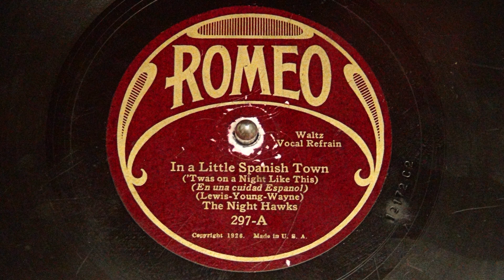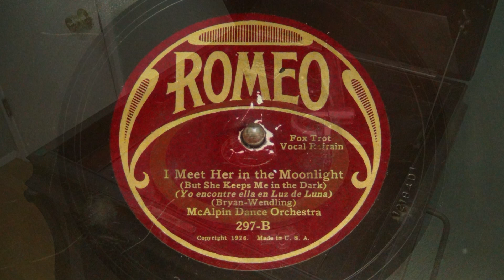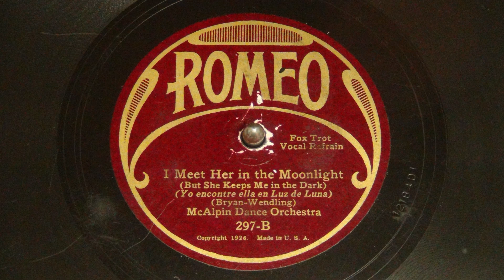In a Little Spanish Town by Night Hawks/I Meet Her In the Moonlight by McAlpin Dance Orchestra, 1926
00:00 In a Little Spanish Town, played by Night Hawks
02:49 I Meet Her In the Moonlight (But She Keeps Me In the Dark), played by McAlpin Dance Orchestra

Here are couple of lively fox trots from a more minor label, Romeo Records.